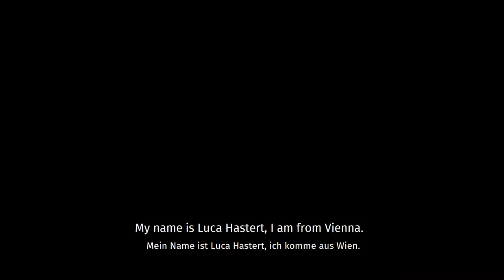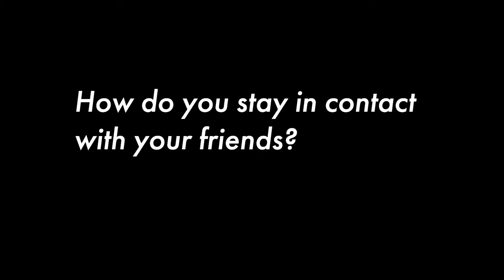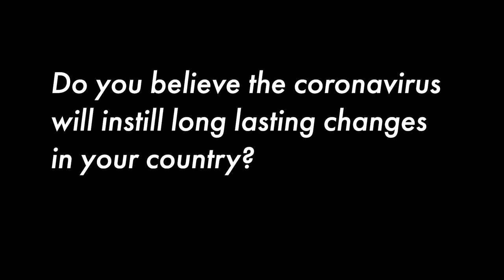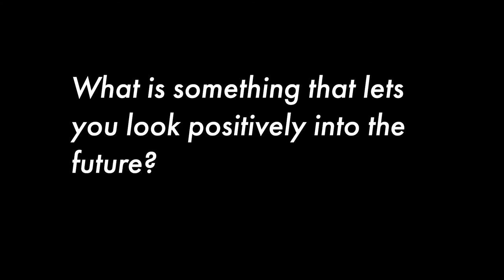THIS is how the CORONAVIRUS impacts young people WORLDWIDE! youth voices | SWEP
Social World Encounters Politics - Unter diesem Namen haben es sich zwei Schüler zur Aufgabe gemacht, Politik - ob aktuell oder allgegenwärtig - für Jugendliche mit einer gesunden Ladung Humor interessant zu machen.

-- english version of the text below --
In der Projektreihe „youth voices: corona impact worldwide“ werden ganz persönliche und individuelle Geschichten von jungen Menschen auf der ganzen Welt erzählt. Dabei steht das Leben mit dem Coronavirus im Fokus. Uns geht es darum jungen Menschen zuzuhören und Ihren Geschichten in dieser ungewöhnlichen und herausfordernden Zeit Gehör zuverschaffen.
Dieses Video ist ein Zusammenschnitt von ein paar wenigen der Geschichten. Es soll einen Eindruck von dem Projekt vermitteln und euer Interesse an den Schicksalen von Jugendlichen weltweit wecken.
In Zukunft werden bei SWEP wöchentlich einzelne Geschichten in voller Länge hochgeladen.

The project series "youth voices: corona impact worldwide" tells very personal and individual stories of young people all over the world. The focus is on life with the coronavirus. Our aim is to listen to young people and make their stories heard in this unusual and challenging time.
This video is a compilation of a few of the stories. It should give you an impression of the project and arouse your interest in the fates of young people worldwide.
In the future, SWEP will upload individual stories in full length every week.

Social World Encounters Politics (SWEP)
Idee: Hendrik Schilling & Niklas Jacobsen
Regie: Niklas Jacobsen
Drehbuch: Hendrik Schilling
Kamera/Schnitt/Ton: Niklas Jacobsen
Youth Voices: Konrad Hünnekens & Hendrik Schilling
Spezieller Dank:

Jegliche Musik wurde nicht von uns Produziert und gehört somit ihren Erstellern. Nutzung unter Creative-Commons Lizenz.
Alle sichtbaren Personen haben eingewilligt, in dieser Internetpublikation zu erscheinen.